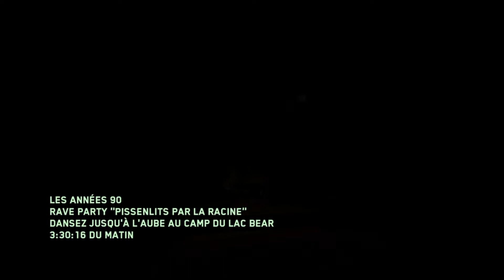Call of Duty : Infinite Warfare - Rave in the Redwoods : Musique additionnelles (Director's Cut)